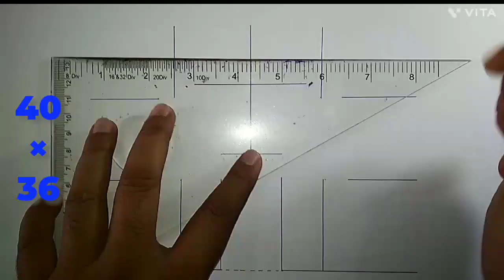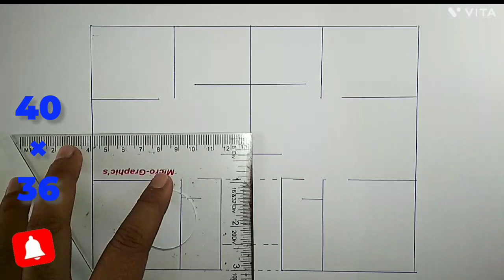Separate House Design//Two Brothers Independent Home Plan//40*36 Modern Floor Planning